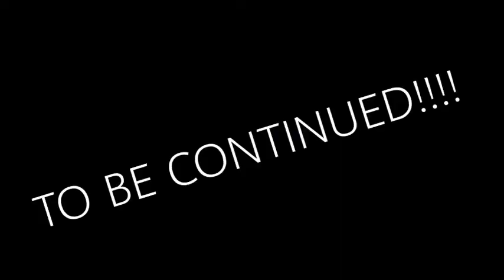MY MAMA HAIRCUT| PUNTA SA FARM | UMINUM NG BUKO | SWEET POTATO HARVEST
Name            =          Evangeline P. Villegas
Address        =          Sta.Isabel Dipolog City
Postal code  =          7100
Country         =         Philippines
Province        =        Zamboanga  del Norte